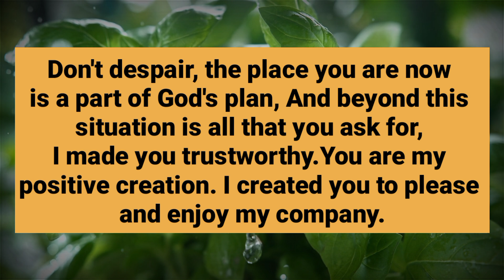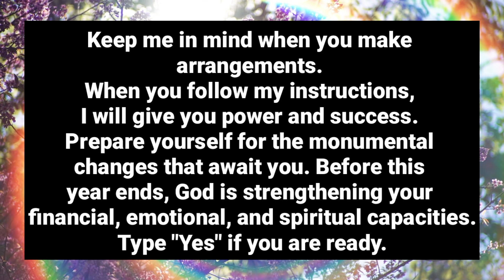God Is Warning ⚠️ You Not To Ignore This Blessed 🌟 And Important Message 🌲 December 25 Episode 313